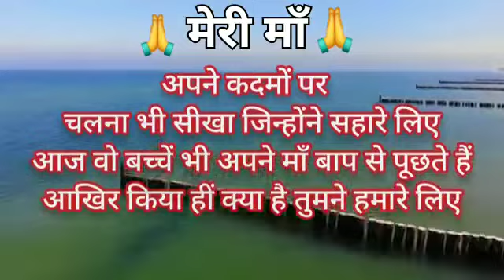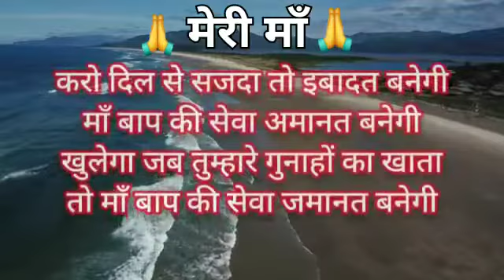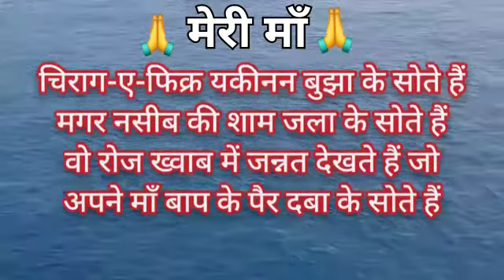Importance of Mother & Father in one's life